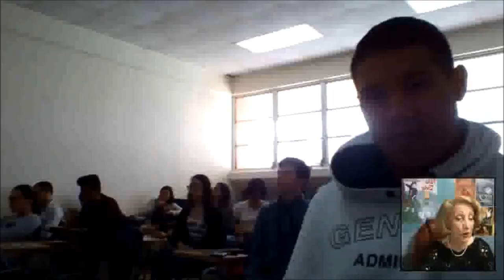VIDECONVERSATORIOS ESTUDIANTES DE LA USMA